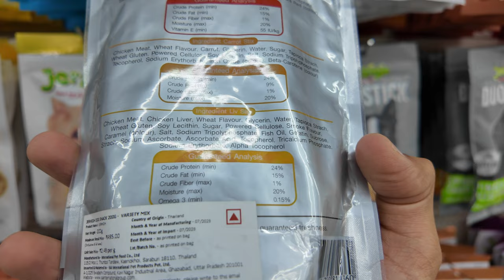Investing In Family's Health | Buying Dumbbells For Home | ThatSikhInvestor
I had no clue dog treats are so unclean and dumbbells so expensive lol